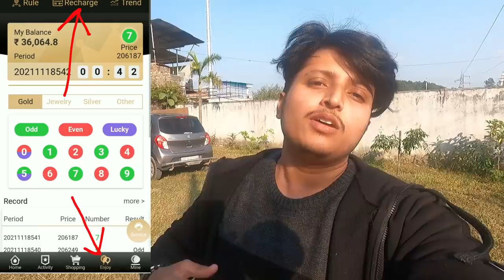Meghu Ne Haa Keh Hi Diya 😍😍 tha Lekin 😰😭||Sandeep Bhatt Vlogs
Everyone quickly seized this opportunity
Easily get an income of 5000 in 10 mins

join the link now, recharge your wallet and earn a good income.

If you have any questions, please contact this number to join the Wealthclub9 platform.8384880297
Forecast time per day
   3.30 pm
   9.30 p.m.
1:- Recharge Full Working
2:- Withdraw Full Working
3:- All Time Profit

Mobile I Use - One Plus Nord
Editing Software - Wondershare Filmora 10
Thumbnail - PicsArt
My Laptop - H.P